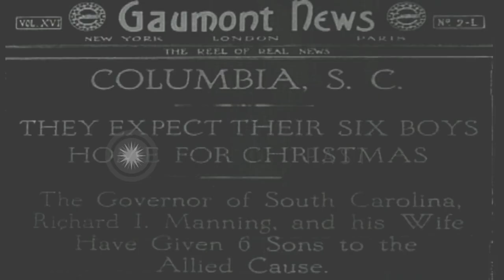Wife of Richard Irvine Manning stitches a Service Flag as she expects her sons ba...HD Stock Footage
Wife of Richard Irvine Manning stitches a Service Flag as she expects her sons back home in Columbia, South Carolina.

Governor of South Carolina Richard Irvine Manning and his wife expect their 6 sons in Army back home in Columbia, South Carolina during World War I. The statues in front of a building. The wife of Richard Irvine Manning stitches a Service Flag. The Service Flag hanged on a wall. The Governor, his wife and a woman look at the flag. The Governor and his wife talk. Location: Columbia South Carolina. Date:  1918.

57,000+ broadcast-quality historic clips for immediate download.